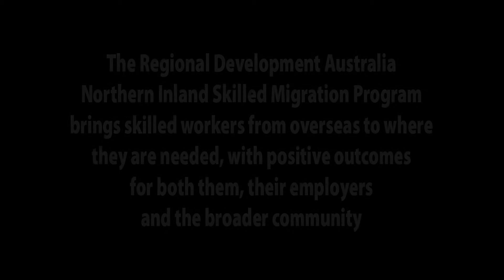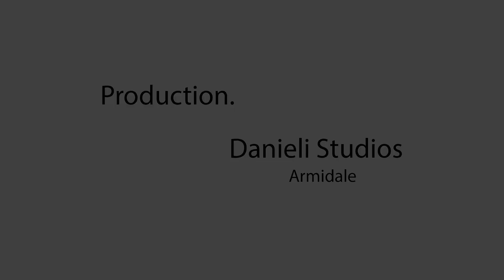Skilled Migration - Australian Cotton Research Institute, Narrabri, Ellen Iramu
The 7th Regional Development Australia Northern Inland (RDANI) skilled migration case study video highlights the importance of skilled migration for the region, according to RDANI Chair Russell Stewart.

“The Australian Cotton Research Institute is, as the name suggests, of national significance. It is a valued part of the Narrabri district and the local cotton industry. Located 25km west of Narrabri, it is a long way from agricultural scientist labour markets,” he said.

RDANI Senior Skilled Migration Project Officer Gary Fry said that the attraction and retention of skilled labour remains a real challenge for this region and particularly in the North West. “RDANI is bringing skilled migrants to the region to help meet the region’s labour needs. We facilitated a Skilled Regional State Nominated 489 visa for agricultural scientist Ellen Iramu and her husband Peter. The couple have moved from the Solomon Islands to Narrabri. It is a win for them, their employer and the local community that they are enriching and contributing to,” he said. “In Ellen, the Australian Cotton Research Institute has a research assistant with years of crop research experience.”

Sandra Williams is the Team Leader, Agriculture & Food, CSIRO based at the Australian Cotton Research Institute, Narrabri. “We are located in the heart of the cotton industry in NSW, which helps make all the research we do here extremely relevant,” she said.

“With the research station being quite remote, it is sometimes hard to attract skilled employees out here. One of CSIRO’s strategic missions is to embrace diversity and inclusion to create impactful science and enhance our workplace and community. We are thrilled to have skilled migrant Ellen Iramu working here with us,” Ms. Williams said.

Ellen said that RDANI’s skilled migration program has delivered the kind of job and lifestyle that she was hoping for. “I really like my job. It is a continuation of my professional career. I was crop researcher for over 15 years in the Pacific region. I find my job at the cotton Research Institute very interesting because of the type of work that they are doing.
The diversity of her work in the region is a plus for Ellen. “I get to work in the field as well as in the lab,” she said.

From the Solomon Islands to Narrabri is one very big sea-change, and these skilled migrants couldn’t be happier with their move. “My husband and I like it very much here at Narrabri. We have met a lot of wonderful people. The staff at my workplace are also very welcoming and friendly. I’d like to remain here for a long time,” said Ellen.